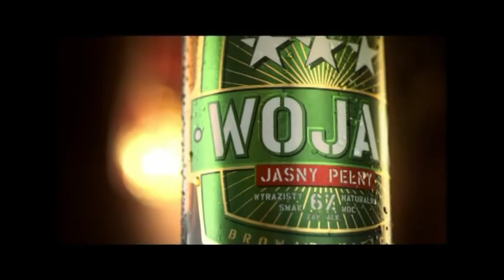Kamil Łaszczyk vs Javier Ramos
- Walka Kamil Łaszczyk vs Javier Ramos.